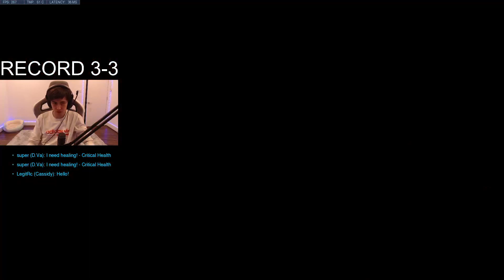57 ELIMS! SUPER D.VA + WINSTON + ROADHOG GAMEPLAY OVERWATCH SEASON 32 TOP 500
57 ELIMS! SUPER D.VA + WINSTON + ROADHOG GAMEPLAY OVERWATCH SEASON 32 TOP 500
► Video Source :
Super plays D.va on Watchpoint Gibraltar. How to play D.va overwatch? Super as D.va. Pro replays overwatch. D.va gameplay.